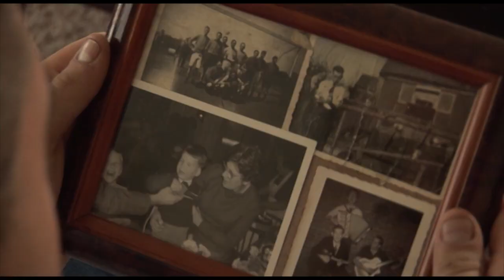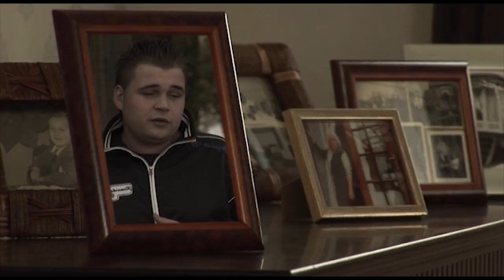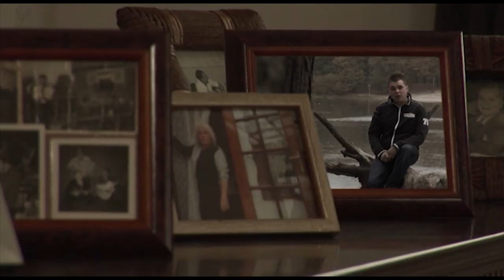Peter van der Velden - Vroeger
Zanger: Peter van der Velden
Producent: YIM Productions